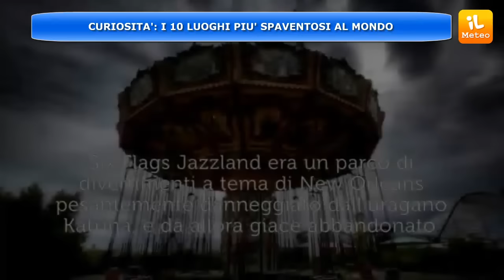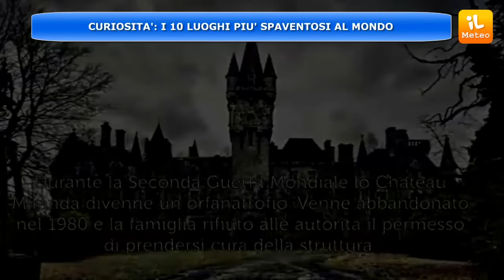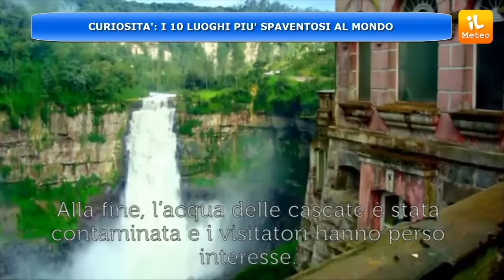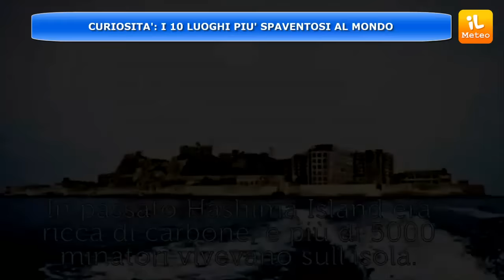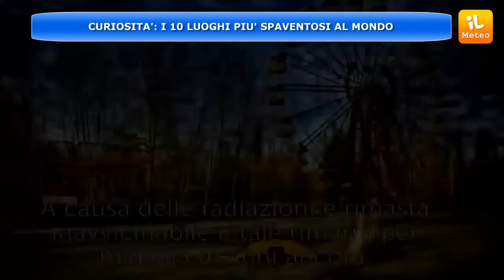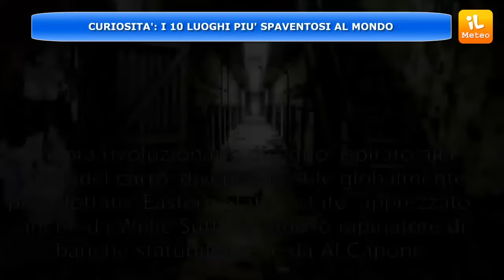METEO NEWS : I 10 LUOGHI PIU' SPAVENTOSI AL MONDO